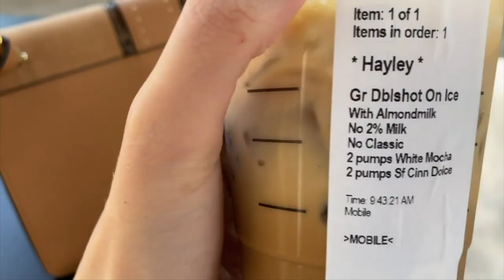WORK MORNING ROUTINE | GET READY WITH ME! | New Job?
Today I'm showing you my work morning routine! I just got a new job working at mac so I'm going to take you through my new routine in this get ready with me! I hope you enjoy vlogmas day 7 :)